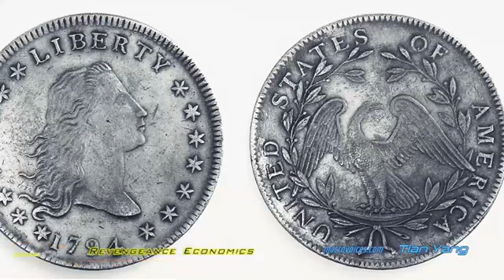[ Tian Yang ] 6 July 2017 China is rolling over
Erik Townsend welcomes Tian Yang to MacroVoices. Erik and Tian discuss: -- US growth cycle long in the tooth -- US LEI's holding up but US recession key .